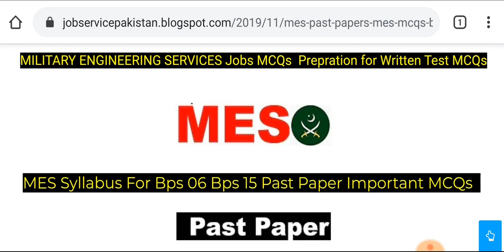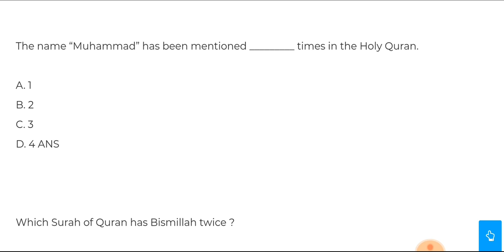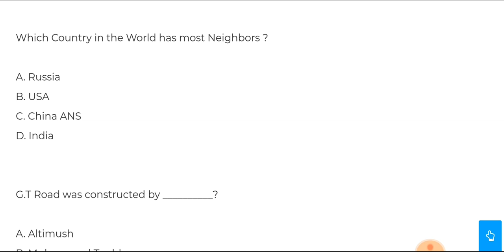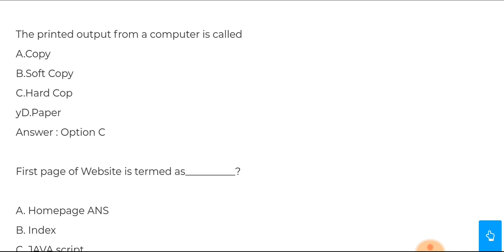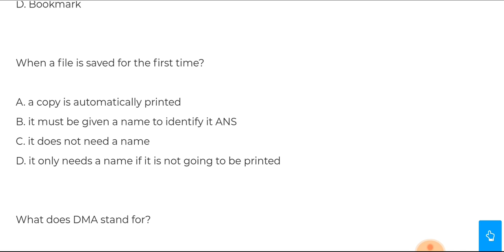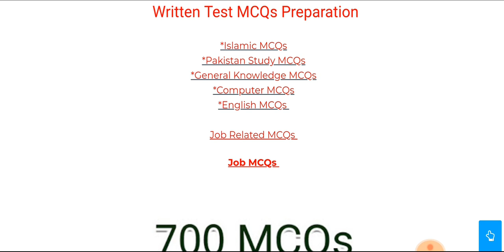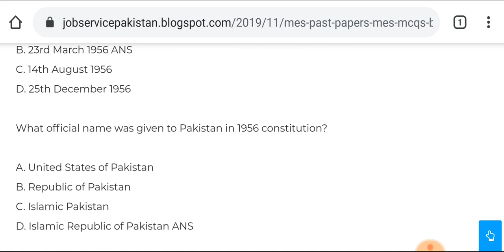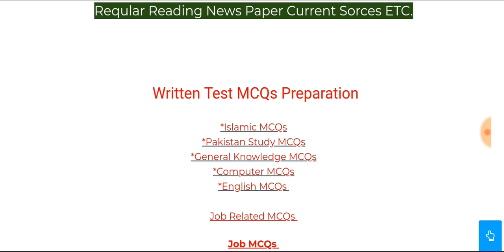MES Past Papers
MILITARY ENGINEERING SERVICES Jobs MCQs  Prepration for Written Test MCQs

MES Syllabus For Bps 06 Bps 15
Past Paper Important MCQs

Salary
MES Pakistan Salary 2019,
MES Salary 2019,
Military Engendering Service,
Military Engendering Service (MES) 2019 Jobs,
MES Uniform,
MES Training,
MES Salary,
MES Benefits,
MES Duty Timing,
MES Promotion,
MES Job Complete Details,
MES Salary,
MES Salary Assistant,
MES Salary Stenotypist,
MES Salary Head Clerk,
MES Salary Data Entry Operator,
MES Salary UDC,
MES Salary LDC,
MES Salary Sub Engineer Buildings & Roads Grade-ll,
MES Salary Sub Engineer Electrical & Mechanical work,
MES Syllabus for all post,
MES Syllabus 2019,